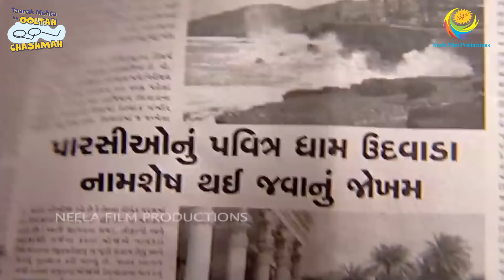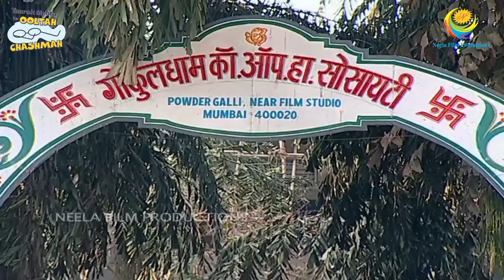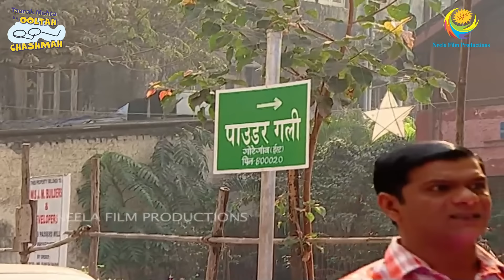PRESSURE COOKER KA CONFUSION! I PART 1 I FULL MOVIE I Taarak Mehta Ka Ooltah Chashmah | तारक मेहता